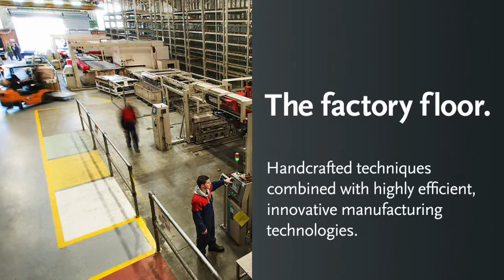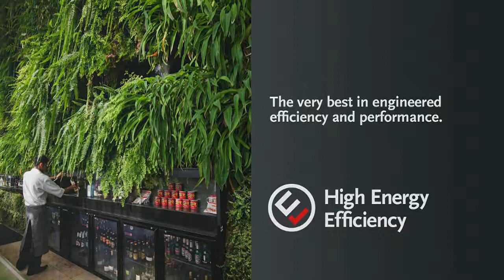Depend on us for the best in refrigeration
SKOPE is the refrigeration brand of choice and a market leader in the industry. See why thousands of customers trust SKOPE.